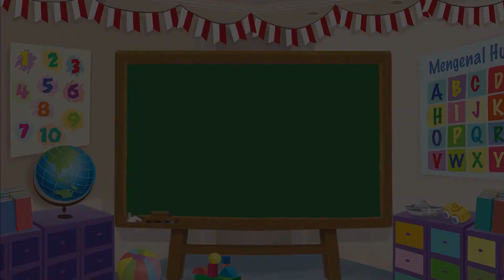Cerita Anak - Tenang, Jangan Menangis - Bona and Friends - Kartun Anak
Assisten Editor: Glent Bonefasio
Video Editor & Videografer: Deborah Indriati S., Akmal Nadhif Predika
Creative Art : Dosma Novalina
Social Media Team: T. Widyantini, Ifrani